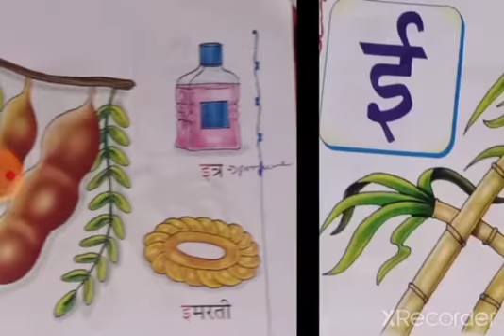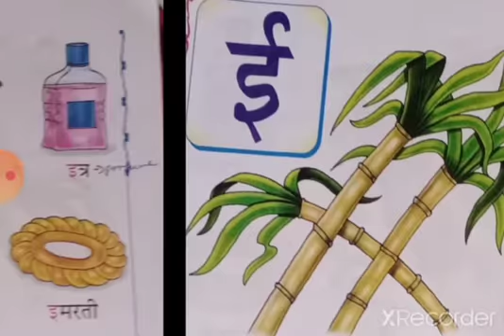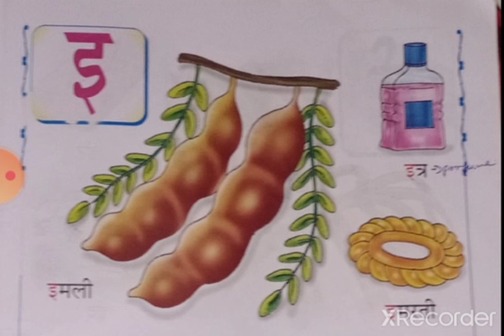UKG Hindi [21-12-2020]